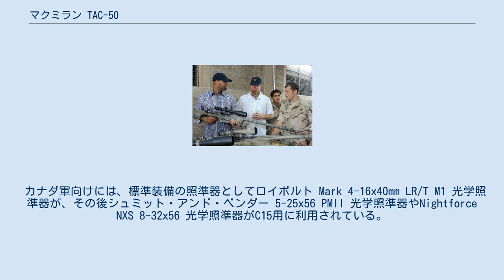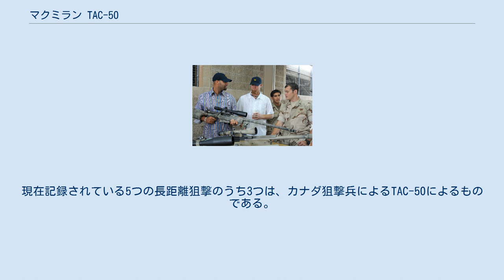マクミラン TAC-50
#12.7mm銃
マクミラン TAC-50 はマクミラン・ファイアアームズが製造する対物ライフル・長距離狙撃銃である。
軍用、法執行機関用、および民間用にいくつかのバージョンを製造している。
生産はアリゾナ州フェニックスのマクミラン・ファイアアームズ・マニュファクチャリングによる。
 2000年からカナダ軍の長距離狙撃武器(LRSW) C15 として制式採用されている。
理想的な条件下において高精度のマッチグレード弾薬を用いた場合、MOA 0.5分 (角度)の命中精度が得られる。
 マクミラン TAC-50は手動回転式ボルトアクション方式ライフルである。
重量のあるマッチグレードのバレルには全体の重量を減らし熱をすばやく放散するための溝が付けられ、反動を減らすためにマズルブレーキが装備されている。
 .50 BMG弾薬は、5発の取り外し可能な箱型弾倉から装填される。
ストックはグラスファイバーで作られ、バイポッドと併せて使用するよう設計されている。
照準器は標準装備されておらず、さまざまなスコープや暗視装置を装着できる。
 カナダ軍向けには、標準装備の照準器としてロイポルト Mark 4-16x40mm LR/T M1 光学照準器が、その後シュミット・アンド・ベンダー 5-25x56 PMII 光学照準器やNightforce NXS 8-32x56 光学照準器がC15用に利用されている。
 JTF-2の狙撃兵はイラクでTAC-50を使用して、ISILの戦闘員に対して3,540メートル(3,871ヤード)の距離から史上最長の狙撃を達成した。
現在記録されている5つの長距離狙撃のうち3つは、カナダ狙撃兵によるTAC-50によるものである。
 海軍特殊戦施設の見学中に、メジャーリーグのアルバート・プホルスとライアン・フランクリンがMk 15スナイパーライフルの説明を受けている